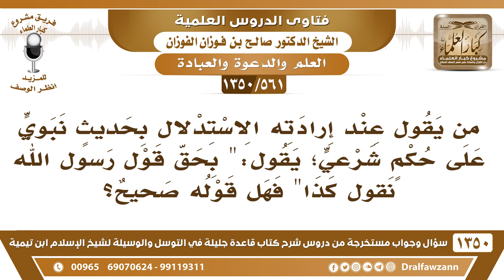[561 /1350] ما حكم من إذا استدل بحديث قال" بحق قول رسول الله نقول كذا"؟ الشيخ صالح الفوزان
-[561 /1350] السؤال: من يقول عند إرادته الاستدلال بحديثٍ نبويٍ على حكمٍ شرعيٍ؛ يقول:" بحق قول رسول الله نقول كذا" فهل قوله صحيح؟
 الجواب: لا ما هو بصحيح ولا قال هذا أحد من أهل العلم، يقولون: كذا بدليل قول الرسول ﷺ ، الحكم كذا بدليل قول الرسول، أو بدليل قول الله عز وجل.
للاشتراك في قناة الشيخ صالح الفوزان
أسئلة وأجوبة من شرح قاعدة جليلة ( 1350 ) مقطع

للاستفسار والإقتراحات والدعم
رئيس الفريق
لمشروع كبار العلماء